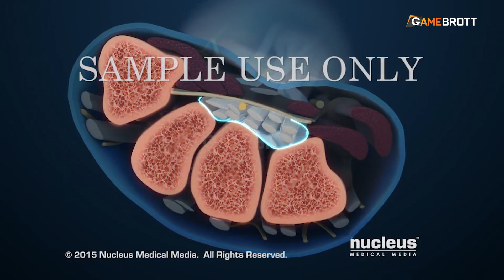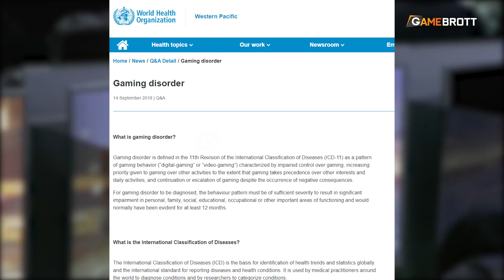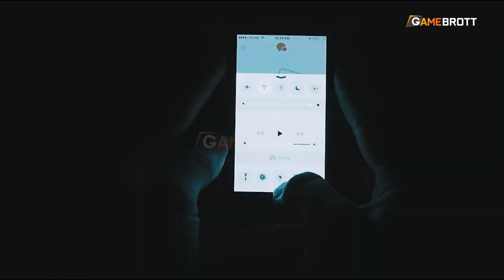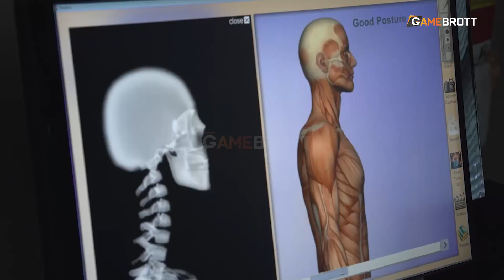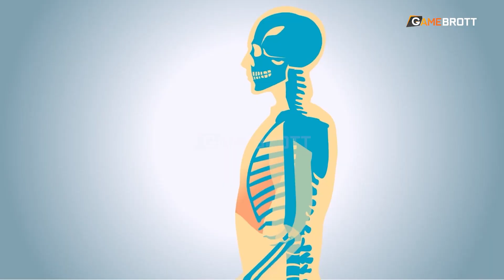5 Penyakit Karena Terlalu Lama Bermain Video Game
Meskipun dimainkan untuk menghibur para pemainnya, tetap saja video game menyimpan sisi gelap jika dimainkan dalam jangka waktu yang lama. Salah satunya bisa menimbulkan beberapa penyakit. Berikut adalah penyakit karena sering Germain video game serta gejalanya.